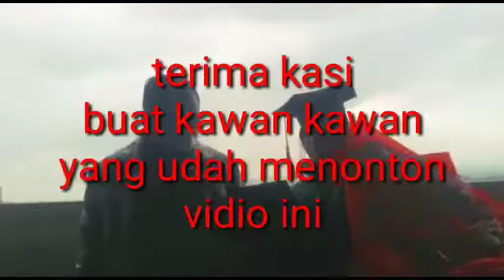wisudah lulusan 2022 elsah manora .sh bungko lor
wisudah lulusan 2022 elsah manorah sh bungko lor
Wisuda, Wisuda PKN STAN, Politeknik Keuangan Negara STAN, PKN STAN, SPMB, USM, Menteri Keuangan, Wisuda Akbar, Pajak, Bea dan Cukai, SMI, Kemenkeu, Menkeu